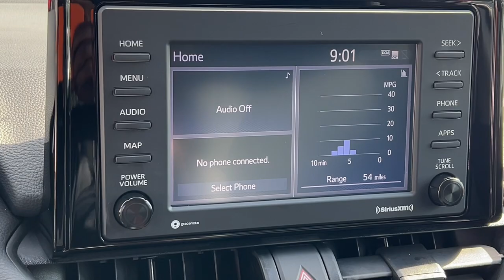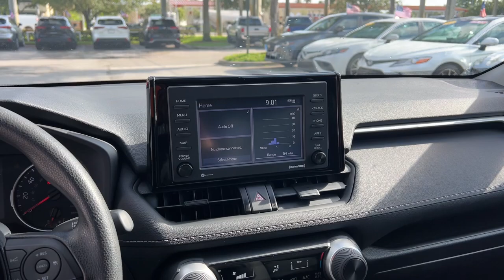2021 Toyota RAV4 Fort Lauderdale, Coconut Creek, Hollywood, Tamarac, Coral Springs, FL U151156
Silver Sky Metallic Used 2021 Toyota RAV4 LE available in Fort Lauderdale, Florida at Lipton Toyota. Servicing the Fort Coconut Creek, Hollywood, Tamarac, Coral Springs, FL area.

Lipton Toyota
1700 W Oakland Park Blvd

CARFAX One-Owner. Recent Arrival! Silver 2021 Toyota RAV4 LE 2.5L 4-Cylinder DOHC Dual VVT-i 8-Speed Automatic FWD Cloth.brbrbrOdometer is 2805 miles below market average! 27/35 City/Highway MPG Priced below KBB Fair Purchase Price!brbrbrBuy with Confidence as all of our cars are have been through a thorough 160 point inspection by our ASE certified mechanics. Our Finance team has over 75 years combined experience with all types of credit; working closely with 25+ banks we handle all credit situations. Please visit our showroom at 1700 W Oakland Park Blvd Fort Lauderdale FL 33311 to see our complete inventory. Lipton Toyota is proud to have served South Florida for over 30 Years. Call Click or come on by today.